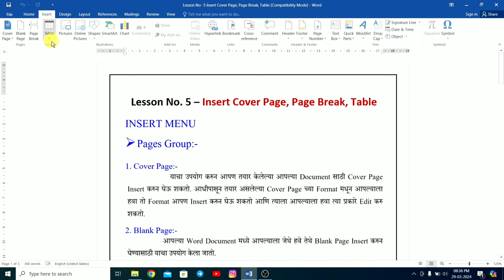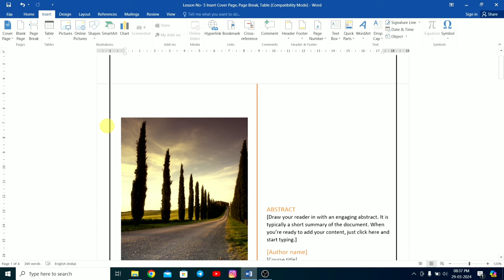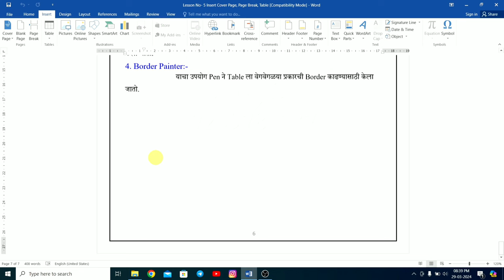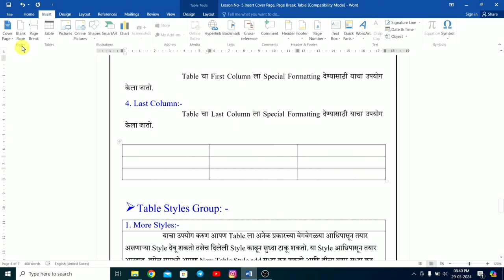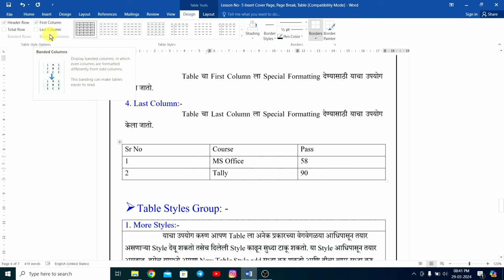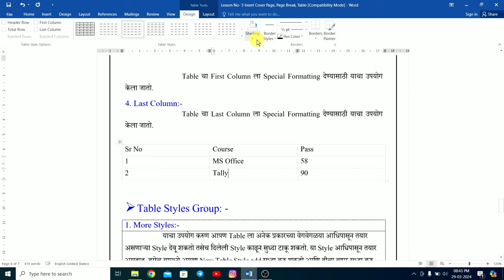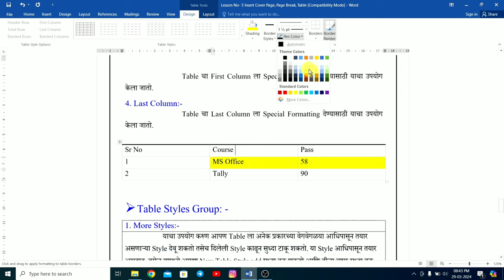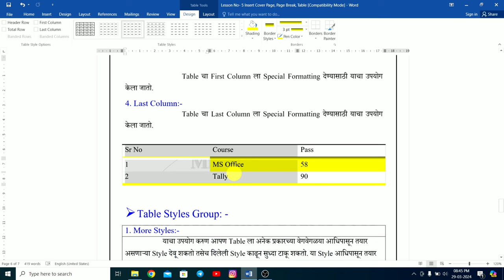Day 6 Microsoft Office Course with Government Certificate, Cover Page, page breck, insert table,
महत्वाच्या सूचना
1. हा कोर्स पूर्ण केल्यानंतर तुम्हाला शासनमान्य सर्टिफिकेट (Government Certificate) Free मध्ये मिळणार आहे त्यासाठी ३ महिन्याचा संपूर्ण कोर्स करणे आवश्यक आहे.

2. हा कोर्स केल्यानंतर तुम्हाला दुसरा कोणता कोर्स करण्याची गरज नाही कारण आपण हा कोर्स Computer Institute मध्ये ज्याप्रमाणे शिकवला जातो त्याप्रमाणे शिकणार आहोत.

3. Government Certificate (शासनमान्य सर्टिफिकेट) Free मध्ये करण्यासाठी Description मध्ये दिलेल्या लिंक वर क्लिक करून WhatsApp Group मध्ये जॉईन व्हा.

4. कोर्सची नवीन Batch प्रत्येक महिन्याच्या 1 तारखेला आणि 15 तारखेला चालू होईल. तुम्हाला येणाऱ्या अडचणी आणि शंका Comment मध्ये किंवा  Description मधून जॉईन झालेल्या WhatsApp ग्रुप मध्ये विचारायचे आहेत.

5. दररोज संध्याकाळी 6 वाजता विडिओ अपलोड केला जाईल सर्वानी 6 ते 8 पर्यंत क्लास करायचा आहे.

6. रोज एक एक lesson शिकायचा आहे आणि त्याचे Practice रोजचे रोज करायचे आहे.

7. व्हिडिओ मध्ये सुरवातीला आपण जो Lesson शिकणार आहे त्याची नोटबुक दाखवली जाईल तुम्ही व्हिडिओ थांबवून ती पहिल्यांदा Notebook मध्ये लिहायची आहे.

8. तुम्ही व्हिडिओ च्या  Description मध्ये दिलेल्या लिंक वरून त्या त्या Lesson ची Notebook PDF मध्ये download करून देखील Notebook मध्ये लिहू शकता.

9. तुम्हाला येणाऱ्या अडचणी आणि शंका रोजच्या रोज Comment मध्ये किंवा  Description मधून जॉईन झालेल्या WhatsApp ग्रुप मध्ये विचारायचे आहेत.

microsoft office,
microsoft office in marathi,
microsoft office course,
microsoft office Certificate,
pranali computer,
ms office,
ms office full course in marathi,
ms office course,
ms office in marathi,
ms office course in marathi,
ms office full course,
ms office expert, government certificate,